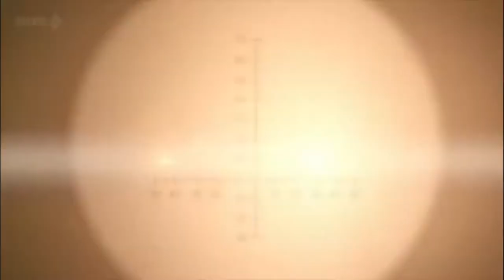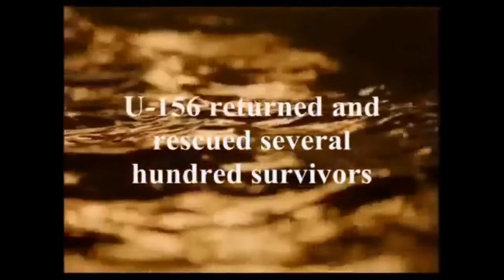🌀RMS Laconia sinking {The sinking of the Laconia }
El buque británico RMS Laconia fue un transatlántico mixto de la Cunard White Star Line requisado por la Real Marina Británica en los inicios de la Segunda Guerra Mundial y que protagonizó el llamado incidente del Laconia al ser torpedeado y hundido en el contexto de la batalla del Atlántico, el 12 de septiembre de 1942 por un submarino alemán, el U-156.